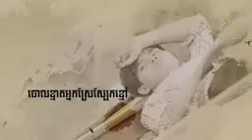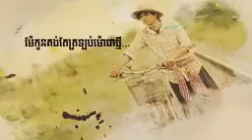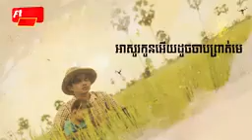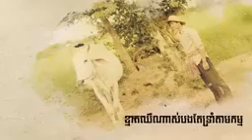មោជួយខ្មាតផង ច្រៀងដោយ លោក អនុស្សាវរីយ៍